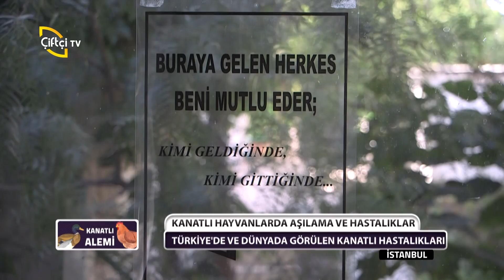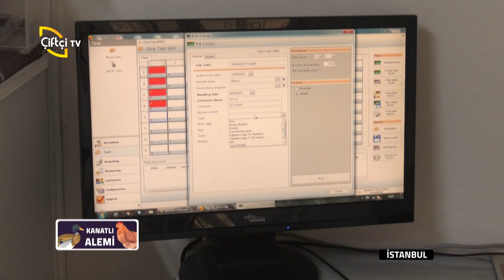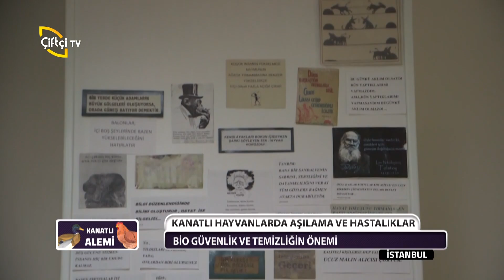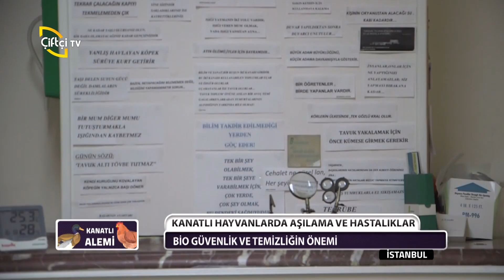Kanatlı Alemi-Kanatlı Hayvanlarda Aşılama ve Hastalıklar